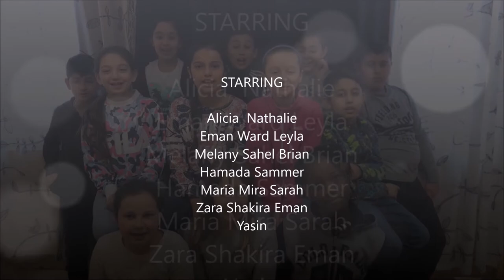Ubåt=forskningscentrum+renare hav - 3B Lindängeskolan Malmö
Vår ubåt är ett forskningscentrum som bidrar till ett renare hav.
Det är en ubåt som drivs av kraften i havsvågorna, av solenergi och biogas som tillverkas i ubåten. Inuti ubåten finns det ett forskningscentrum och ubåten plockar skräp och har ett eget reningssystem. I forskningscentret kan marinbiologer studera havet närmare. De har även egna sovplatser så de kan vistas en längre tid. Skräpet sugs upp delvis genom munnen men även med hjälp av en griptång. Större föremål plockas med griptången och allt kommer genom munnen.
Ubåten liknar en stor fisk för att passa in i havsmiljön. Den drivs med hjälp av en motor med propeller. Ögonen är kameror/sensorer för att forskarna ska kunna se skräpet. Öronen används delvis för att fånga in signaler från levande djur samt fånga satellitsignaler för internet. Ubåten skickar även ut ljudvågor genom speciella högtalare. Dessa ljudvågor ska likna större havsdjurs läte(haj/blåval) för att skrämma bort levande varelse som annars skulle hamnar in i reningssystemet.

När skräpet kommer in i reningssystemet ska det sorteras med hjälp av sensorer i lådor. Om det finns något levande ska sensorerna känna av dessa och släppa allt levande ut genom en annan utgång. Skräpet skall sorteras med hjälp av ett cylindriskt rullband och i slutet ska det även finnas ett filter för mikroplaster. Det ska även finnas sensorer i lådorna som ser när lådorna är fulla med skräp. Dessa ska sedan skickas med hjälp av en fjärrkontroll på land. Lådorna ska återanvändas. Solcellerna används för att starta ubåten och därefter ska energi från havets rörelse återvinnas för att få propellern att snurra. En del av skräpet ska omvandlas till biogas direkt för att driva ubåten.

Ubåten ska ha stora fönsterrutor så att forskarna ska kunna titta utåt och undersöka. Forskarna ska kunna ta sig lätt i havet med hjälp av speciell utrustning.